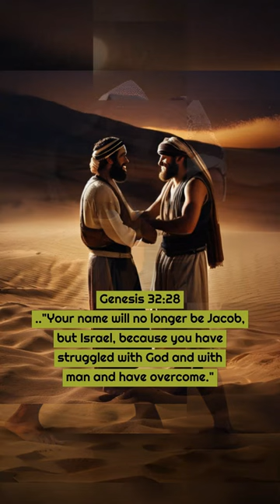Jacob wrestles with God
In this one-minute video, we will explore the biblical account of Jacob wrestling with God. The story takes place in Genesis 32, where Jacob is on his way to meet his estranged brother, Esau. As Jacob is alone, a man comes and wrestles with him until daybreak. Jacob realizes that he has been wrestling with God and demands a blessing. After the encounter, Jacob is given the name Israel, meaning "God prevails." This story is significant because it shows the power of perseverance and faith, and how our struggles with God can result in blessings. Join us as we dive deeper into this fascinating story.